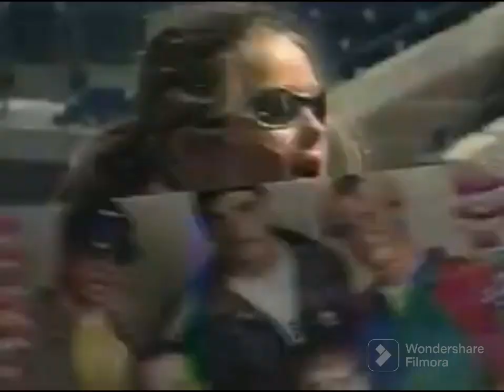'98🇺🇸The story of Backstreet Boys, Golden years 97-01,Jay Leno 10 august&Arthur Ashe kids day 29 aug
Jay Leno - "I´ll never break your heart"
Arthur Ashe Kids day - Rehearsal and performance "All I have to give" (acapella)
"I´ll never break your heart" + short interview

This is a story about Backstreet Boys
Episodes will be added continuosly